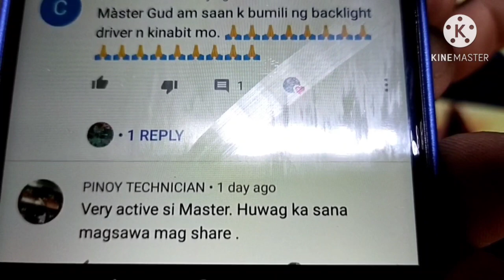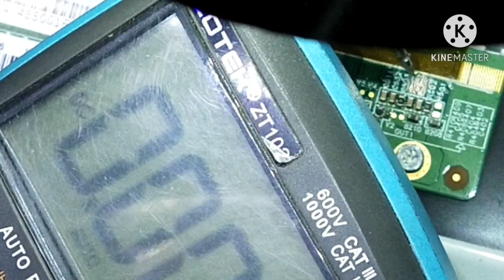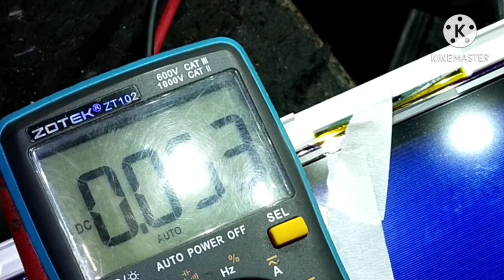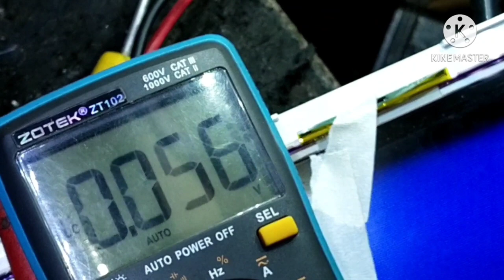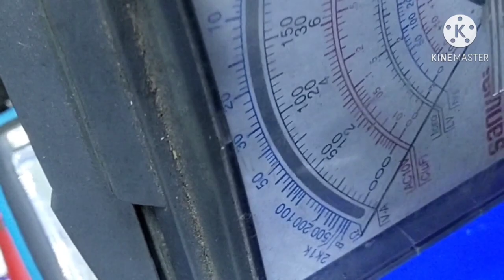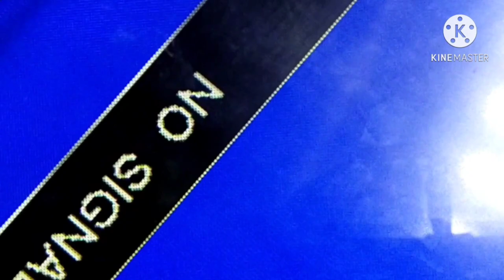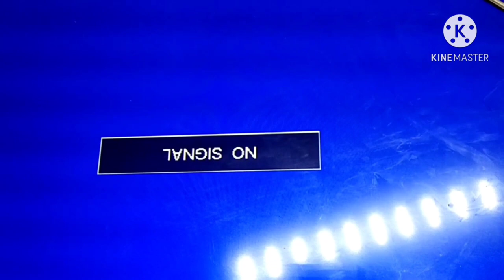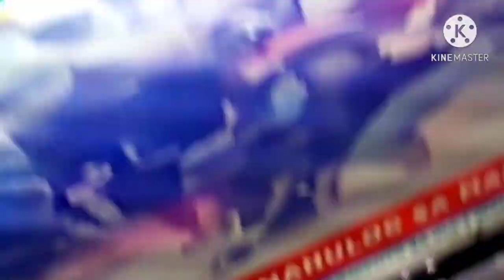EZY 32 LED TV side cof problem